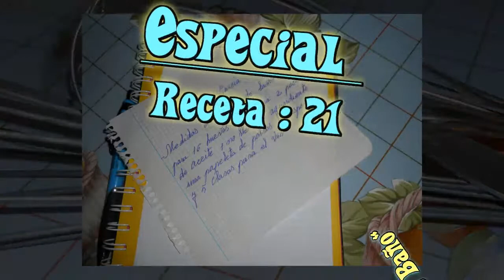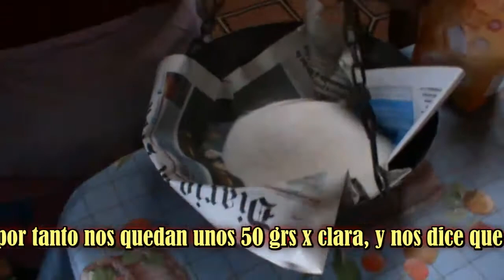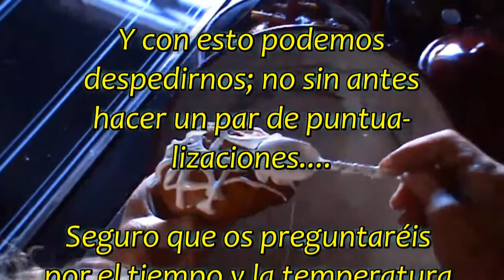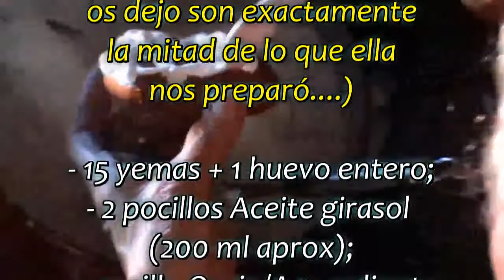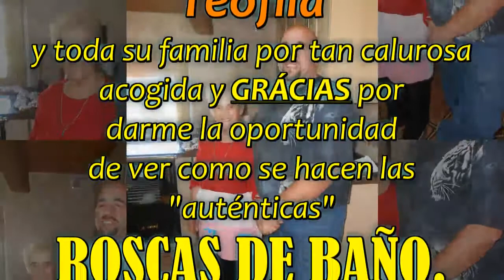Repostería Casera (fácil)(21) - ROSCAS DE BAÑO - Teófila García Pérez . Villarratel - 22.Marzo.2015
Inmersos en plena Semana Santa os quiero dejar una auténtica joya de la Repostería Tradicional.
En estas fechas son muy comunes las TORRIJAS, los BUÑUELOS... y cientos de recetas relacionadas con la Cuaresma, en este caso os quiero dejar esta video-receta, MUY ESPECIAL ... de como hacer unas deliciosas ROSCAS DE BAÑO.
Pero no se trata de cualquier receta. para este video cuento con la inestimable ayuda de TEÓFILA GARCÍA PÉREZ (Villarratel), una extraordinaria abuela que ha tenido a bien compartir una mañana increíble, mientras me muestra como hacer unas deliciosas y suaves ROSCAS DE BAÑO, y es éste último (el BAÑO) el que hay que saber hacer muy bien...
Una maravilla que quedará guarda para la posteridad... GRÁCIAS es lo mínimo que puedo decirle no sólo a ella sino a toda la familia que me acogió increíblemente bien.
   No dudéis ni un momento en disfrutar de esta maravillosa receta... NO OS ARREPENTIRÉIS.